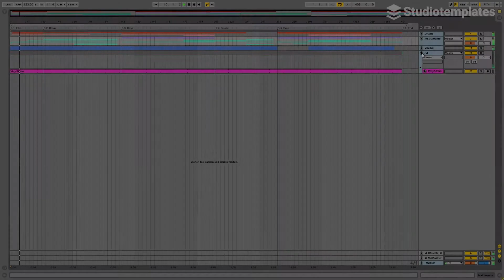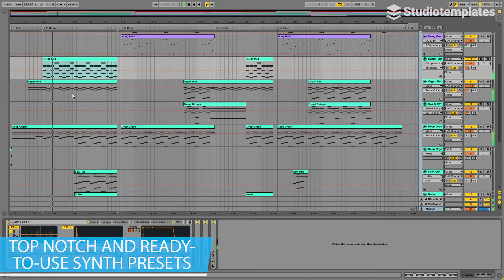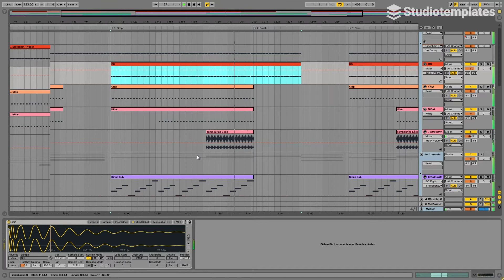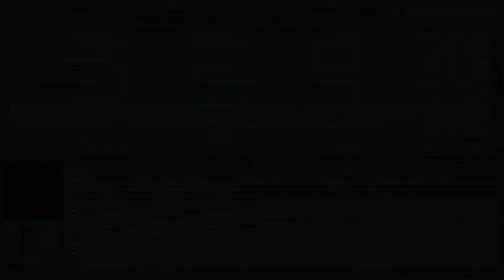Move Me (Ableton Live Deep House-Template) by Studiotemplates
Description:
In the style of Tinlicker, Solomun and Helsloot, this Ableton Live template will give you a solid basis for your next Deep House release. "Move Me" comes with charming vocal cut loops, smooth synths and a fresh rhythm section. This Ableton Live template is a definite must-have for all Deep House producers!